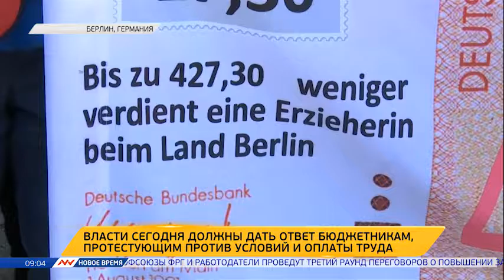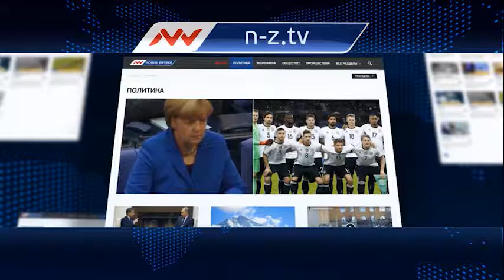Новое время, 17 февраля 2017г, 09:00